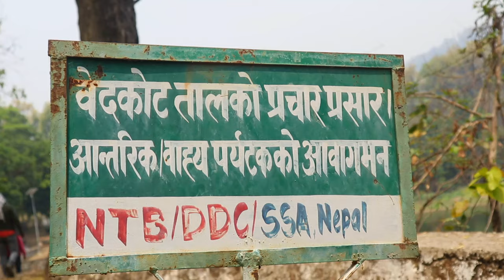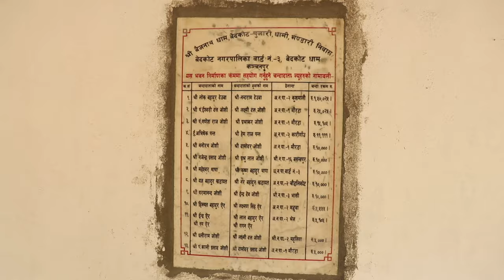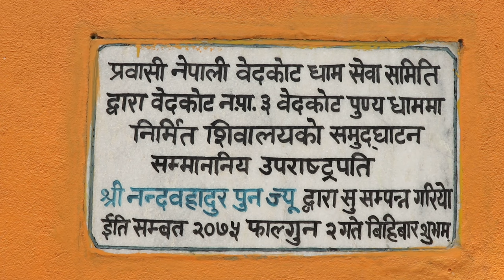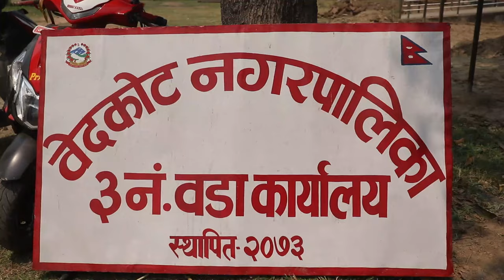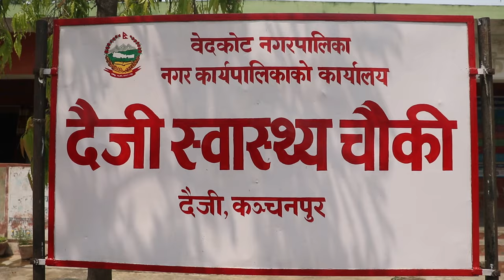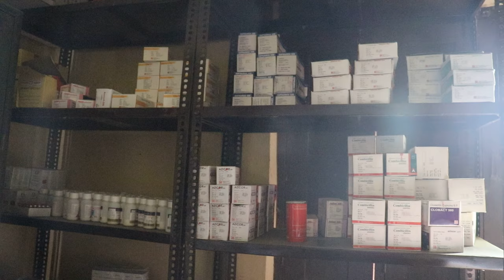Bedkot Municipality, Kanchanpur ।।। बेदकोट नगरपालिका, कञ्चनपुर ।।। Bedkot Nagarpalika Documentary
Bedkot Municipality is in Kanchanpur District of Kanchanpur. Bedkot Municipality was formed on 18 September 2015 by merging Daiji and Suda VDCs. Bedkot Municipality Office is in Sisaiya Bazar. Population: 49,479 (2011)
District: Kanchanpur District
Province: Sudurpashchim Province
Mayor: Bhoj Raj Bohara
Deputy Mayor ; Tulasi Joshi
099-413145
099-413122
Video Update Contact
Prakash Kalauni
Assistant Computer Operator

Links

Bedkot Municipality
bedkotmun.gov.np/ne